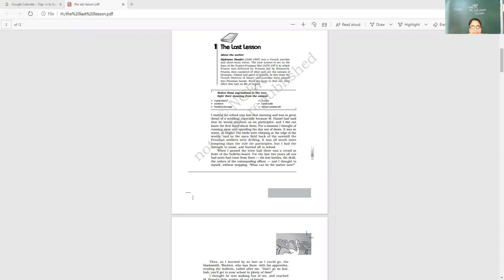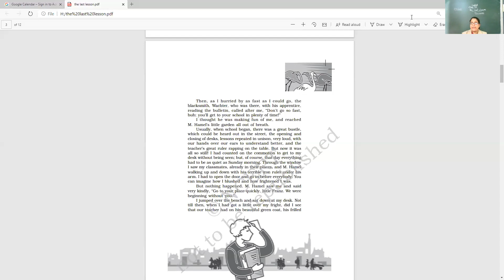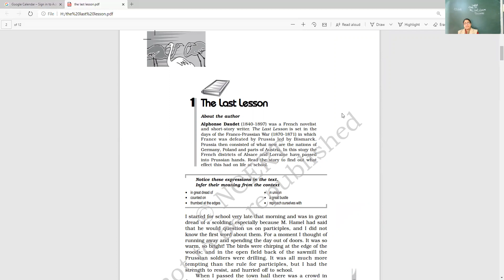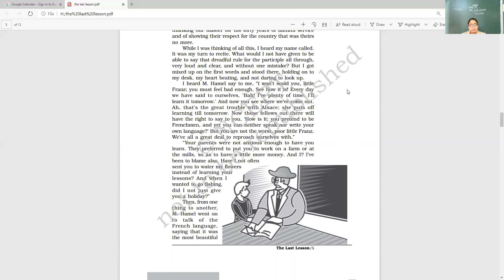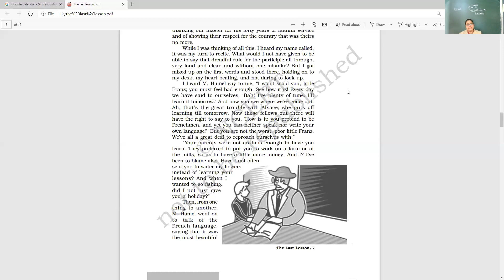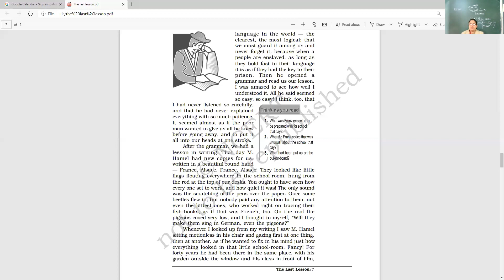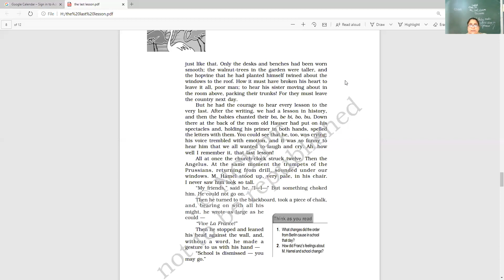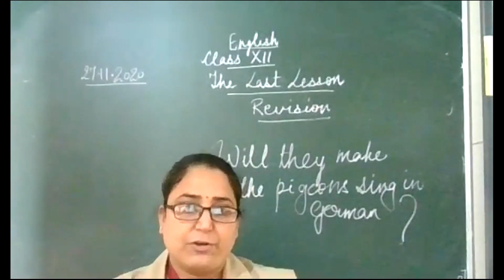L 1 Revision The Last Lesson (27- 11- 20)